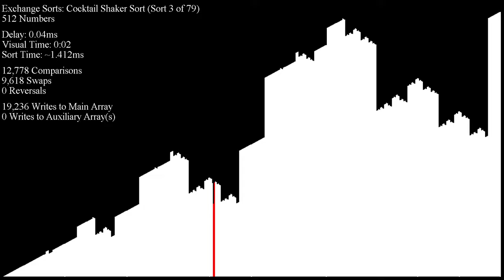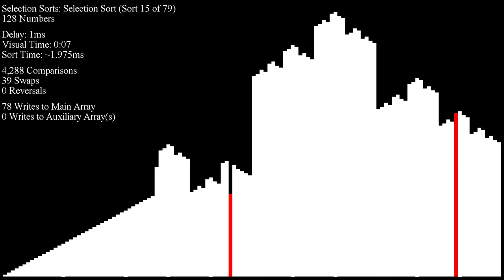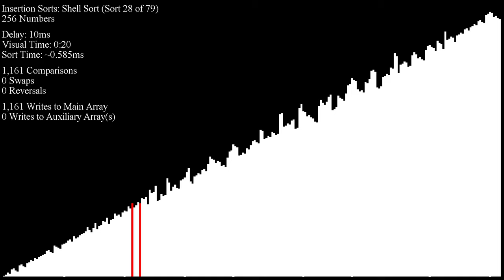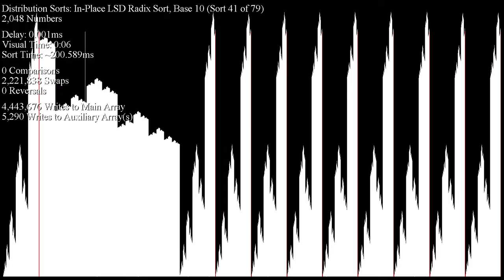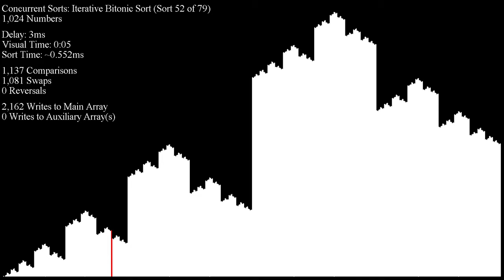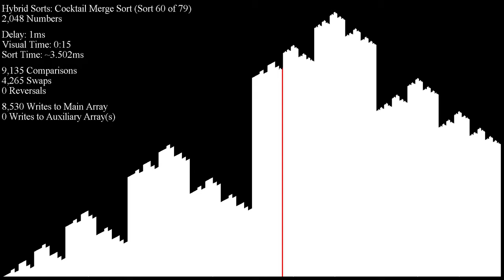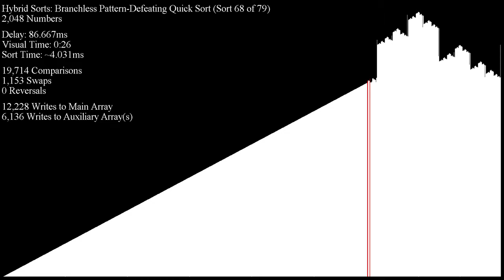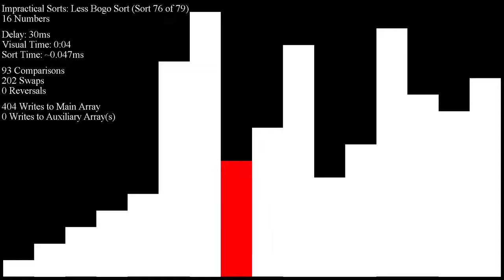Over 70 Sorting Algorithms in Under an Hour - Gray Code Inputs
Suggested by "Jervin Sevilla", implemented with help from "aphitorite".